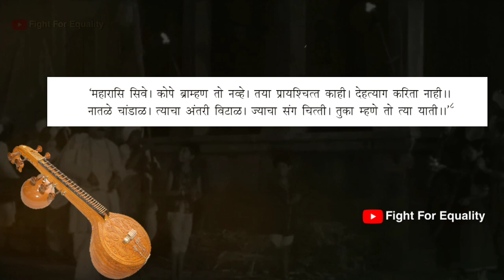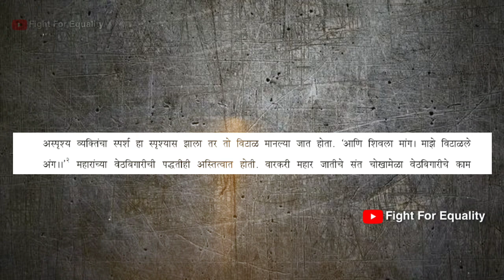Sant Tukaram Maharaj : The Untold Story | संत तुकाराम महाराज | Fight For Equality